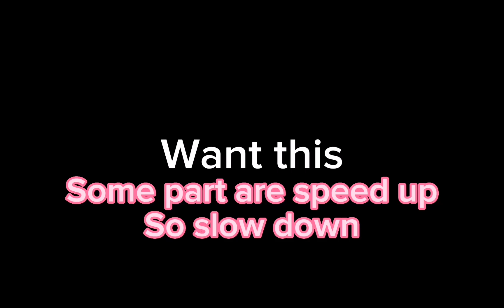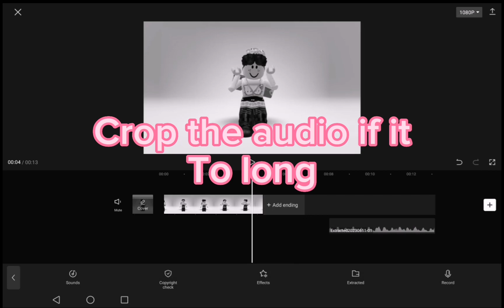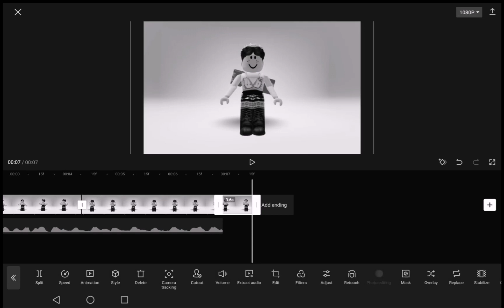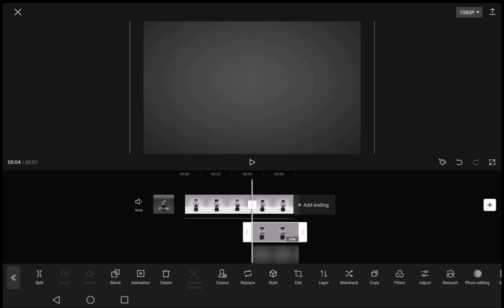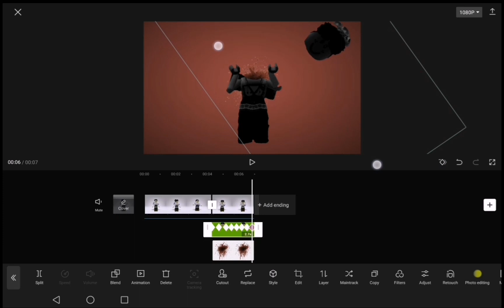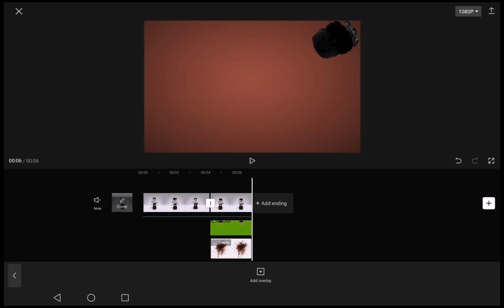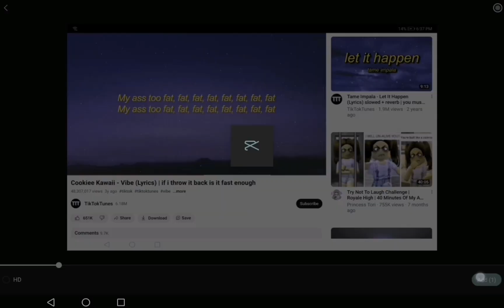how to do i like how she rock but different (first tutorial)